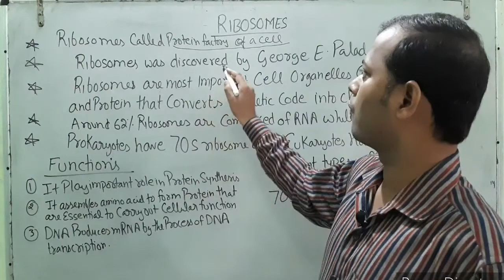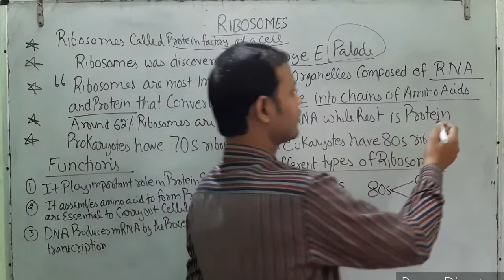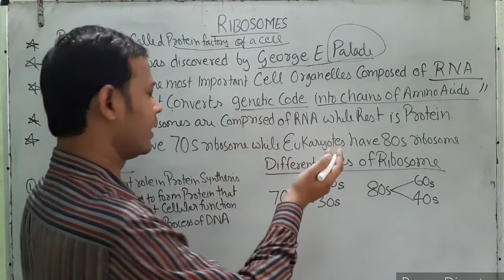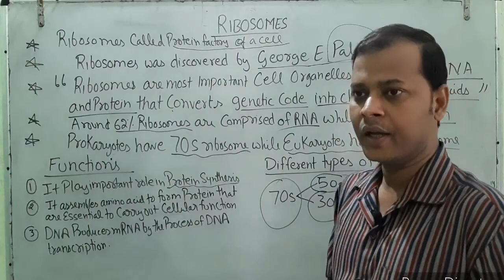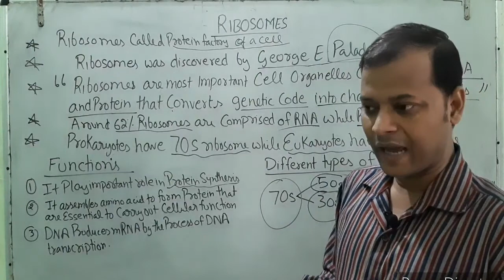RIBOSOMES#7,8,9,11/NEET/AIIMS/JIPMER BSC,MSC#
Ribosome, particle that is present in large numbers in all living cells and serves as the site of protein synthesis. ... Ribosomes occur both as free particles in prokaryotic and eukaryotic cells and as particles attached to the membranes of the endoplasmic reticulum in eukaryotic cells.#